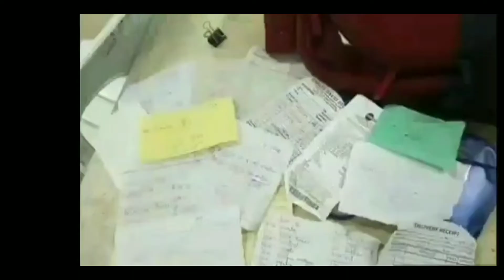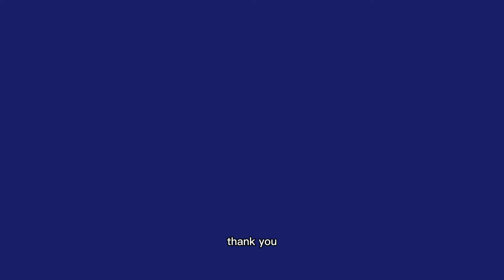Impact on Entrepreneurs - Christine Mae Crisol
Ms. Christine Mae Crisol, BS Hospitality Management, CTU Danao Campus.